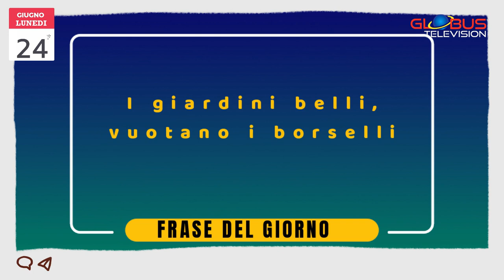OROSCOPO Appuntamento con le Stelle: 24 Giugno 2024 GLOBUS TELEVISION